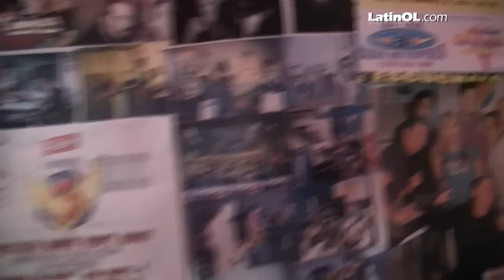Apertura Anime 2010 por LatinOL.com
Aquí podrás ver todo lo que sucedió en Apertura Anime 2010 y cada uno de los Cosplay que participaron en la competencia.